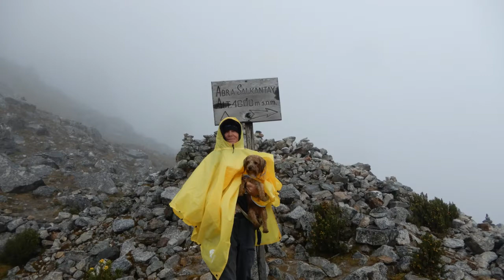Chicama, Peru 2022 mpeg4